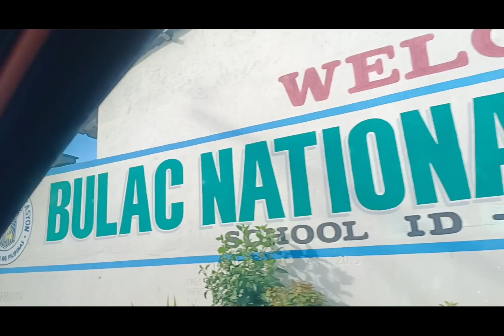THIS IS THE MOMENT OF TRUTH🥰/VOTING TIME @BRGY DAWE,MINALIN PAMPANGA🤠/SOBRANG INIT😰/COWBOY ZZ VLOGS